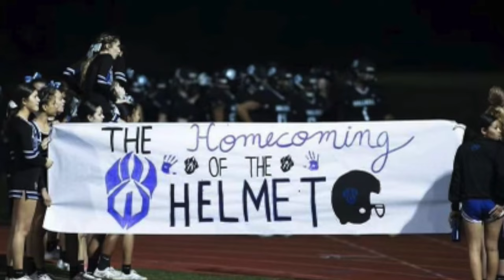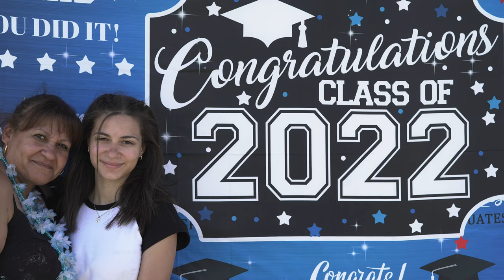Wallkill Senior Goodbye 2022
Here is the Wallkill Senior High School say goodbye video!